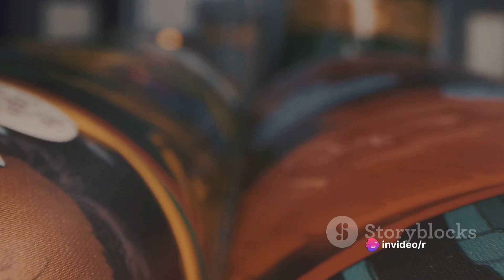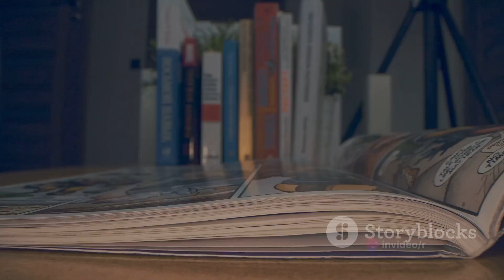Marvel Comics universe Ronin is an alias used by several characters.🧐🧐|maje aage story sun ke